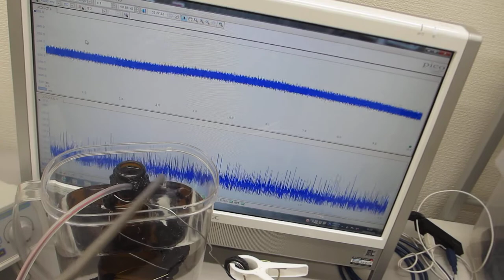ステンレス線とガラス瓶の組み合わせによる超音波伝搬特性確認実験（ultrasonic-labo）